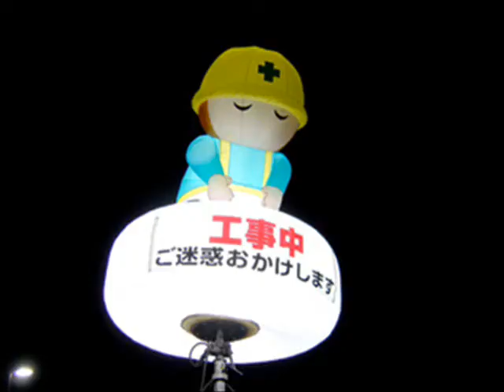GN Sword III lighted up (updated) : OO GUNDAM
1:100 00-Gundam with GN Sword III
previous version is